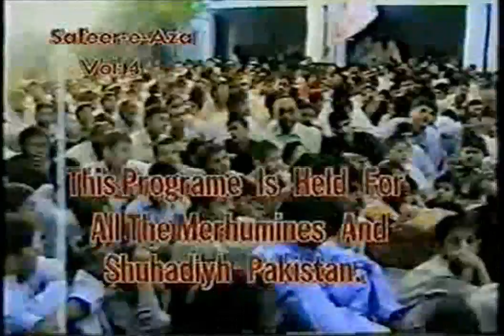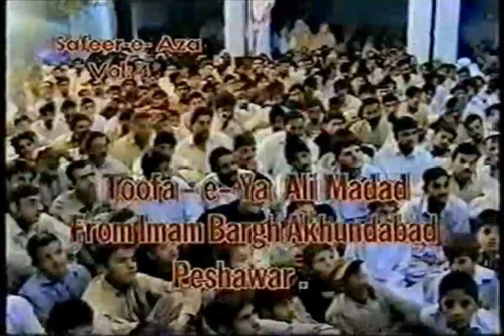Shab Bedari 2003 (8/24) - Zafar Abbas Zafar - Jise Bhi Zikr-e-Aal-e-Mustafa - Part 2/2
A beautiful salam recited by Zafar Abbas Zafar with the title "Jise Bhi Zikr-e-Aal-e-Mustafa Accha Nahin Lagta, To Samjho Us Ko Paigham-e-Khuda Accha Nahin Lagta." (Part 2/2)

Annual Shab Bedari featuring various Zakireen at various Imambargahs in Peshawar, Pakistan. This particular Shab Bedari was held in Imambargah Hussainabad (beside Imambargah Akhundabad) in Peshawar city in 2003. Zakireen in attendance included Shair-e-Ahle-Bait Sohail Shah, Shair-e-Ahle-Bait Zafar Abbas Zafar, and famous Noha Khwan Hasan Sadiq. This was the first time that all three zakireen were introduced in Peshawar.